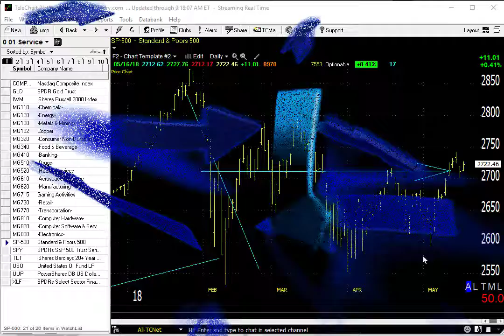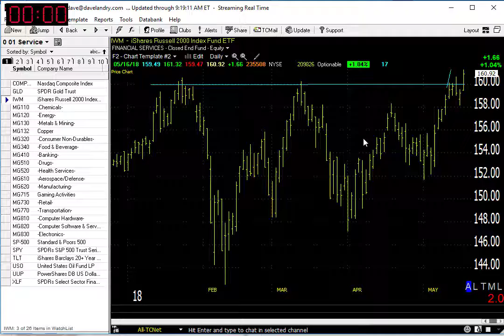05/17/18 Dave Landry's Market In A Minute-Continue To Do These 2 Things